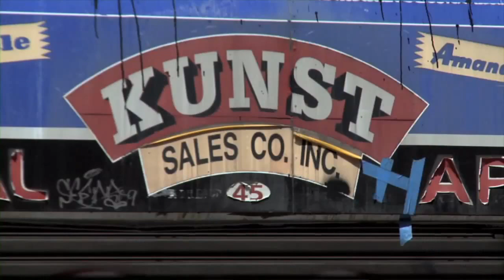The Future of Art: Terence Koh, Part 13/21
Ingo Niermann with Erik Niedling
The Future of Art: A Manual

With guidance by Thomas Bayrle, Olaf Breuning, Genesis and Lady Jaye Breyer P-Orridge, Olafur Eliasson, Harald Falckenberg, Boris Groys, Damien Hirst, Gregor Jansen, Terence Koh, XXX, Marcos Lutyens, Philomene Magers, Antje Majewski, Hans Ulrich Obrist, Thomas Olbricht, Friedrich Petzel, and Tobias Rehberger; and commentary by Chus Martínez

In 1831 Honoré de Balzac wrote a short story, "The Unknown Masterpiece," in which he invented the abstract painting. Almost 200 years later, writer Ingo Niermann tries to follow in his footsteps to imagine a new epoch-making artwork. Together with the artist Erik Niedling he starts searching for the future of art and, seeking advice, meets key figures of the art world.

Including the DVD The Future of Art by Erik Niedling and Ingo Niermann (HD, 157 min.).

Design by Judith Banham, Middlecott Design

Sternberg Press
September 2011, English
14 x 20 cm, 320 pages, 37 b/w ill., softcover
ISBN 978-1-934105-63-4